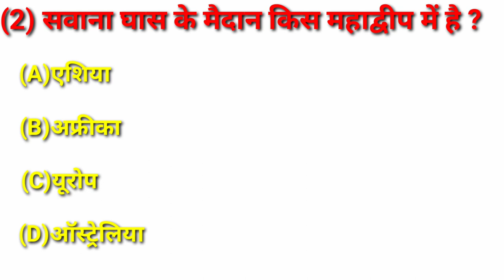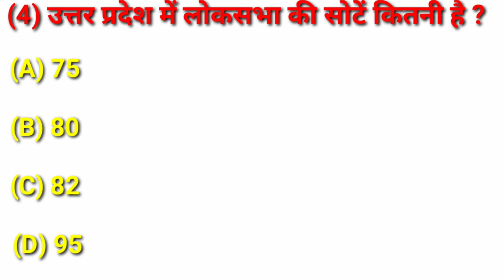#17 Sabse adhik loksabha seat wala state Bharat ka state jo sabse jada loksabha seat h maximum seat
sabse jada loksabha wala state
sabse adhik loksabha wala rajya
bharat ke kis state me sabse jada seat h
bharat ke kis state me sabse jada loksabha seat h
bharat ka rajya jo sabse jada loksabha seat h
sabse adhik loksabha ka seat bharat ke kis state me h
bharat ke kis state me sabse adhik loksabha ka seat h
loksabha swati ki sankhya
sabse adhik loksabha sit